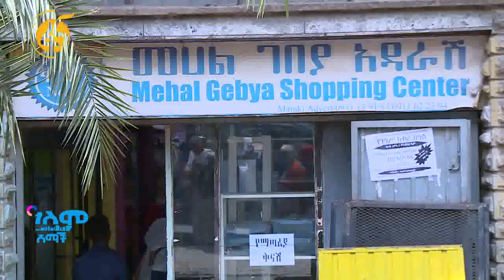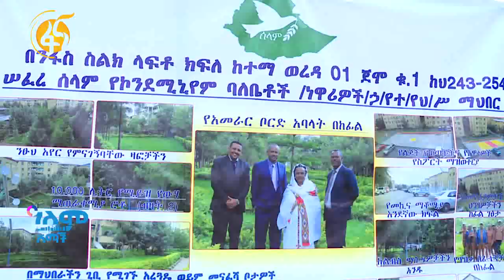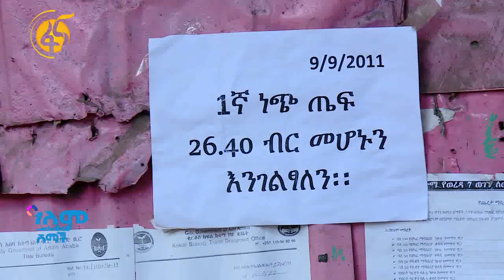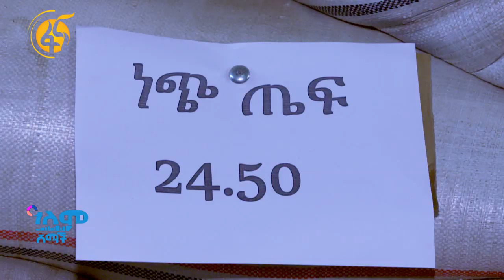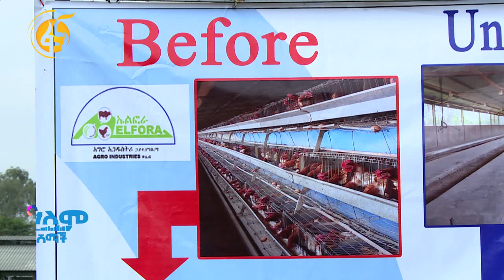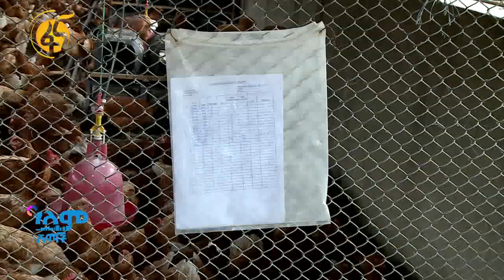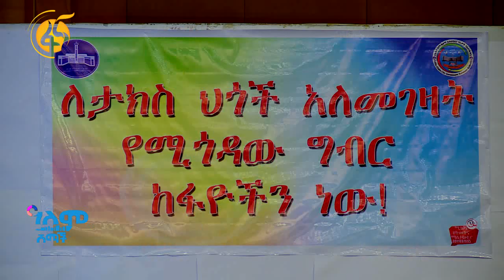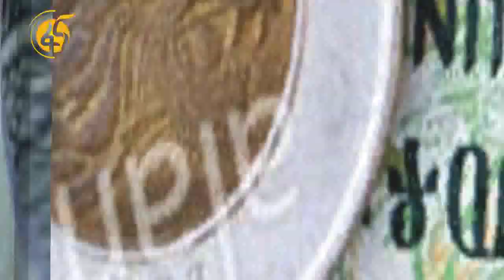ዓለም ሸማች ሐምሌ 11 2011 የተላለፈ